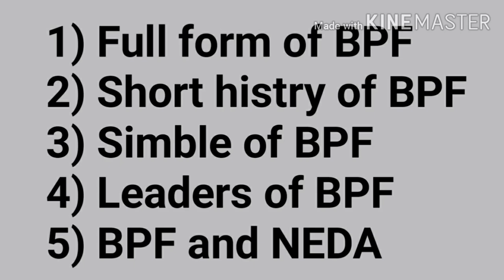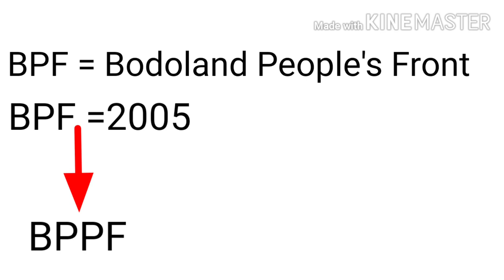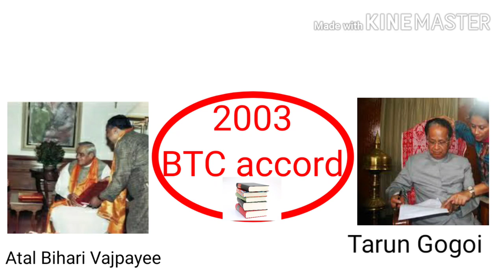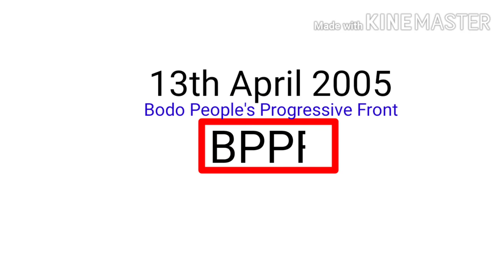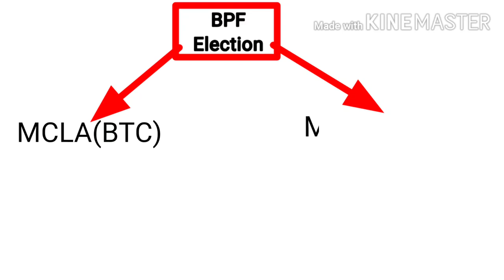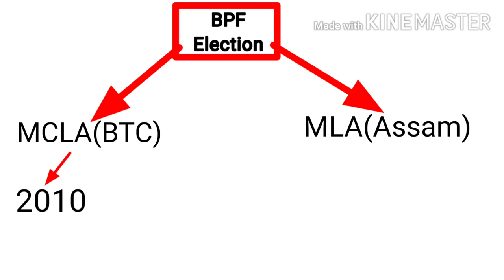important fact about BPF। bpf party। origin/development/history of hisory। mcq,gk of bpf।2020।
we try to know in this video that
important fact about BPF, origin/development/history of bpf.

 Hello friends myself Prakash das.you get something important knowledge from this video, you will be able to know full form of bpf(Bodoland People's Front) bpf party found in 2005, bpf party came into force as a result of ceasefire of BLT.

2)important fact about BPF
2)origin of bpf.
3)development of bpf
4)history of bpf
5)full form of bpf
6)bpf and mcla election
7)when bpf part found
8)bpf party
9)bpf
10) btr / btc election 2020
11) btad election 2020
12) btc important fact
14) Hugrama mohilary
15) btr accord 2020

                 Thankyou